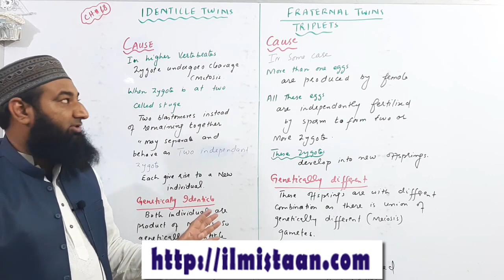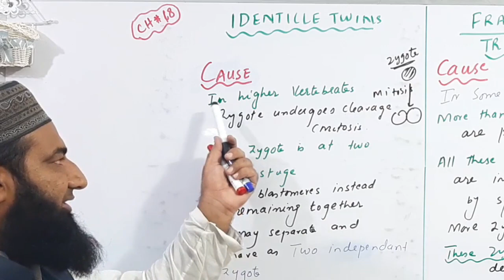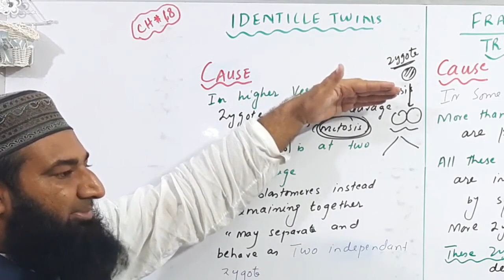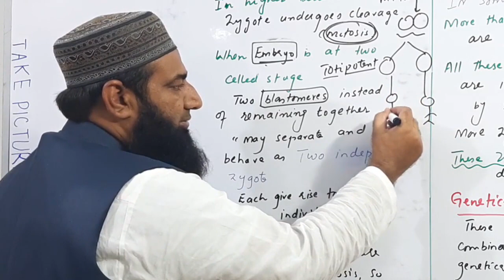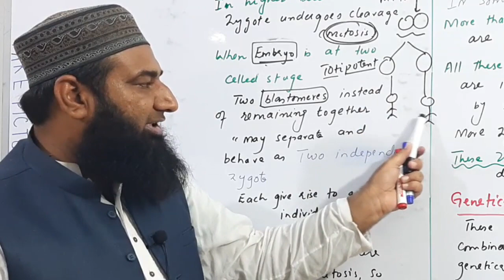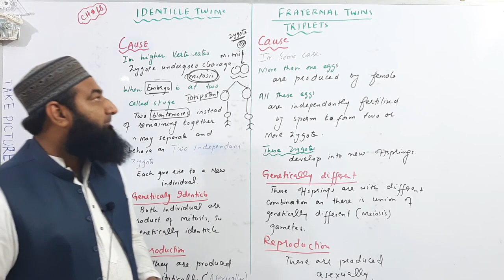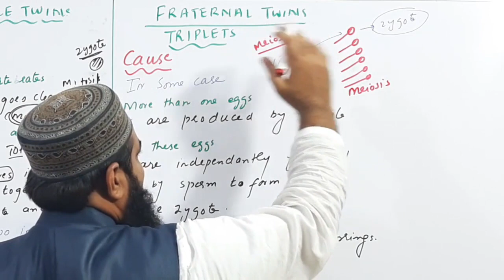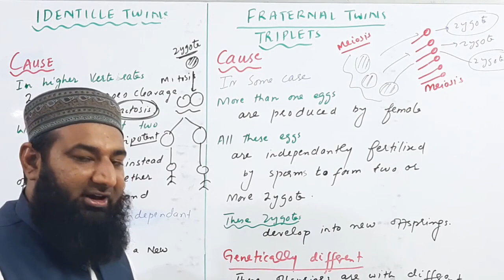Biology Ch#18-Lecture#10 Identicle and fraternal twins (F.Sc 2nd Year)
Biology f.sc 2nd year lectures, in this lecture we will discuss about Identicle and fraternal twins from chapter no 18 reproduction.

15.Homeostasis
16.Support and movements
17.Coordination and Control
18.Reproduction
19.Growth and Development
20.Chromosomes and DNA
21.Cell cycle
22. Variation and Genetics
23.Biotechnology
24.Evolution
25.Ecosystem
26.Some major ecosystems
27.Man and his environment